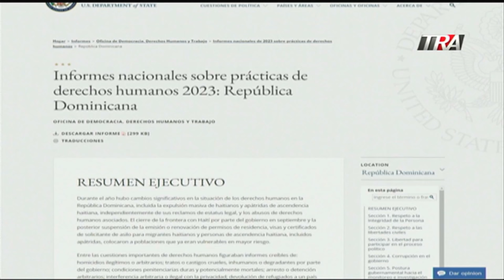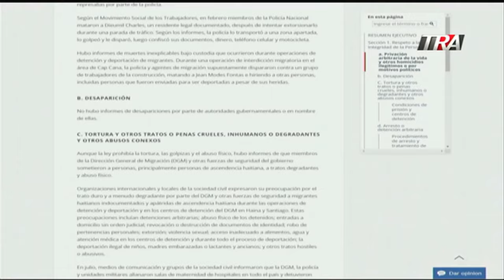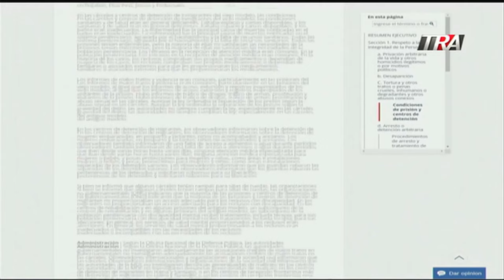Informe de EEUU sobre derechos humanos cuestiona actos migratorios en RD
Canal Oficial Periodista Edith Febles